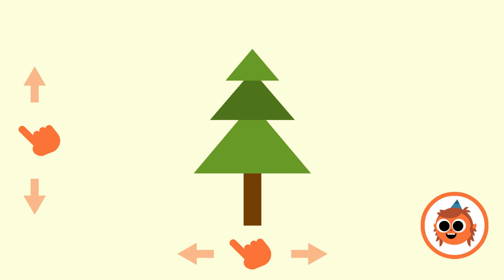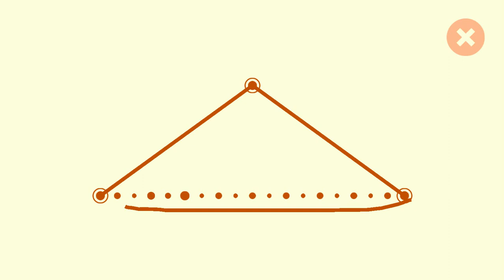Artie's Magic Pencil Game for Children & Baby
Game for Children & Baby Artie's Magic Pencil